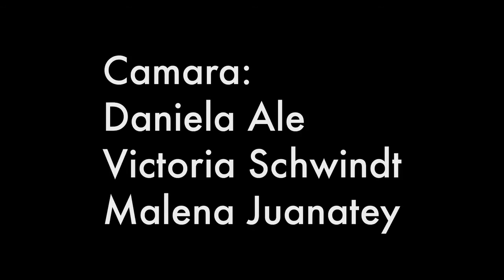¨Dialogos¨ Mono Izarrualde - Monica Papalía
Presentación del dúo Mono Izarrualde (Flauta) - Mónica Papalia (Piano) en el Torquato Tasso. Abril, 2015.
Cámara: Daniela Ale, Victoria Schwindt y Malena Juanatey.